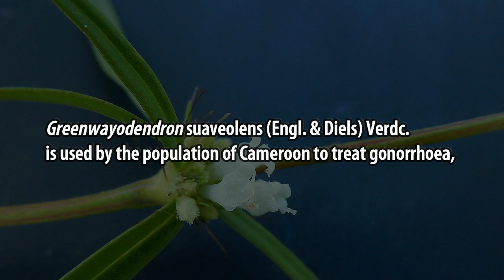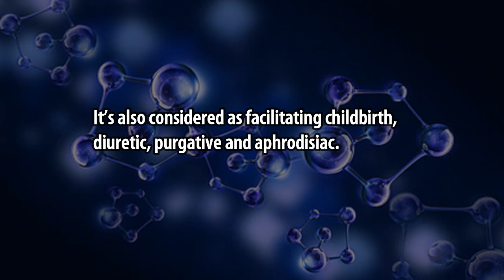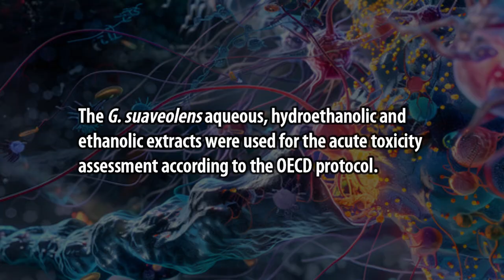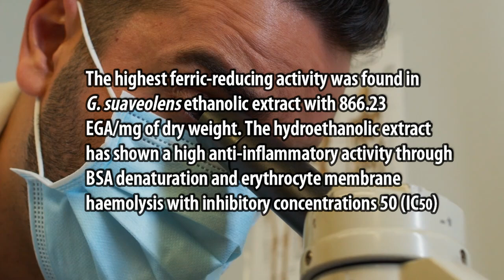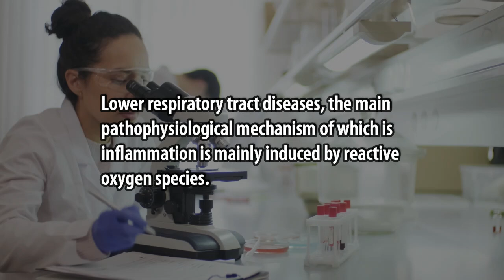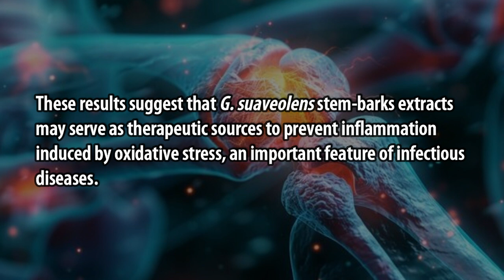Regulation of Lipid Peroxidation and Cell Membrane Fluidity Mechanisms Using Stem Bark Extracts from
Regulation of Lipid Peroxidation and Cell Membrane Fluidity Mechanisms
Using Stem Bark Extracts from Greenwayodendron suaveolens
(Engl. & Diels) Verdc